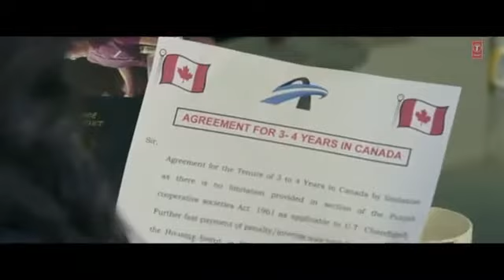Saah jassimran singh